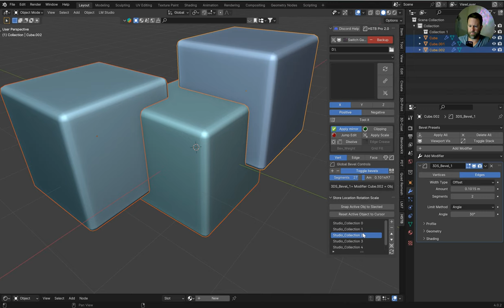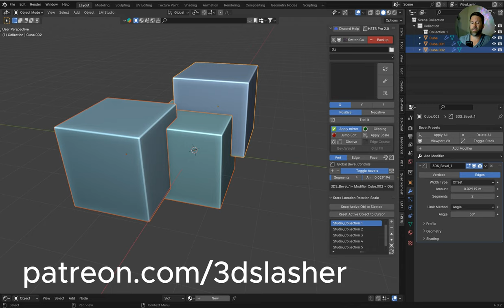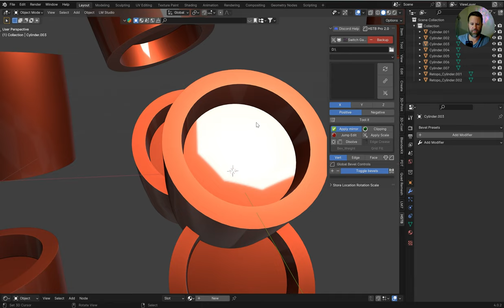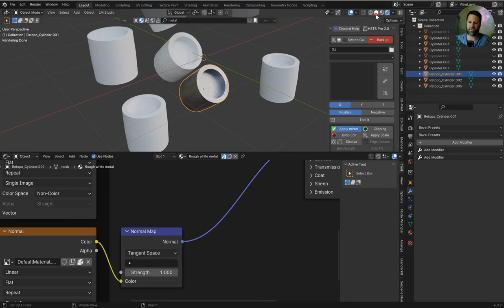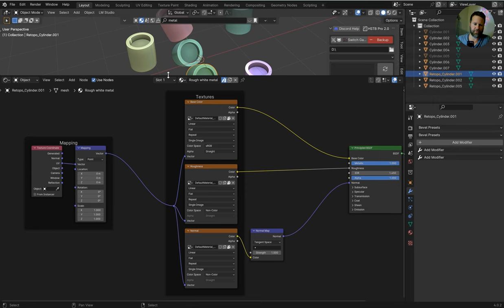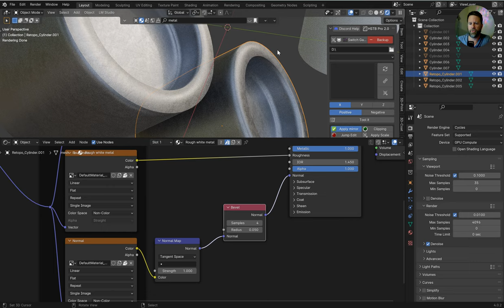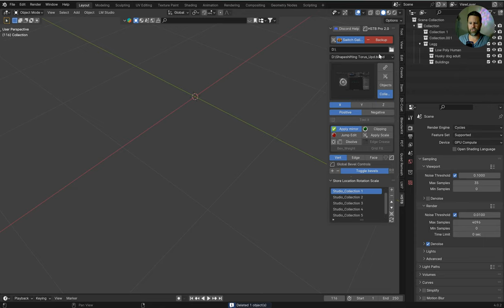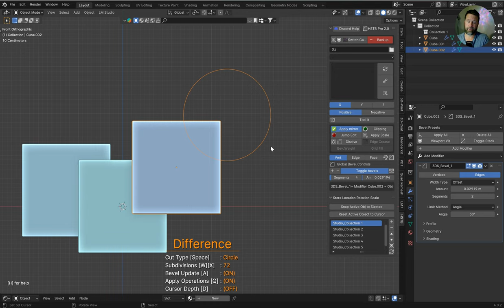Hard surface game changer with Auto-Bevels in Blender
This video is NOT sponsored but there are some links that take you to Blender Market etcetera to pick up the addons that I created for a small fee and it supports better video equipment and editing software subscriptions I Tithe everything to honor God

Mentioned & important links:

My add-ons found on Blender Market